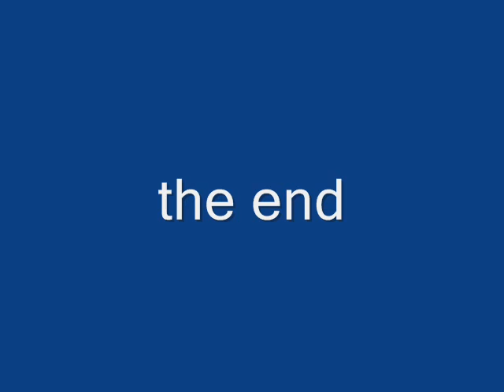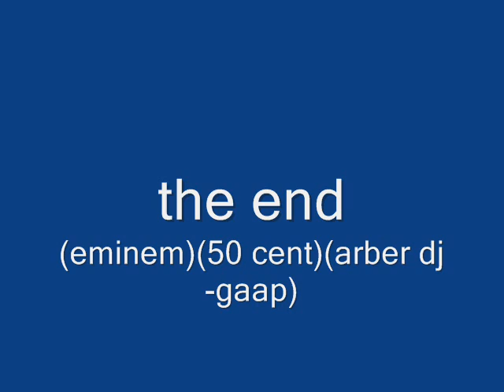arber 50 cent eminem